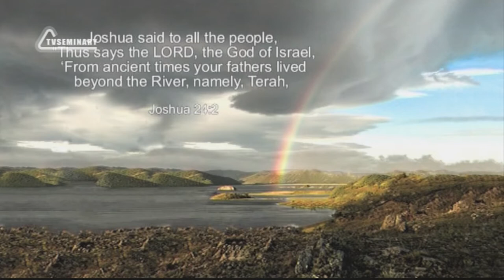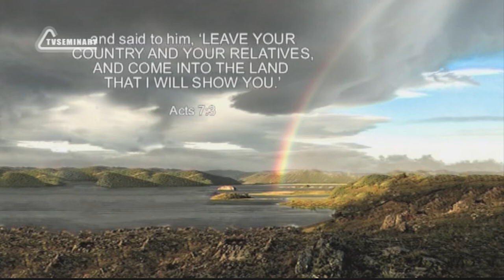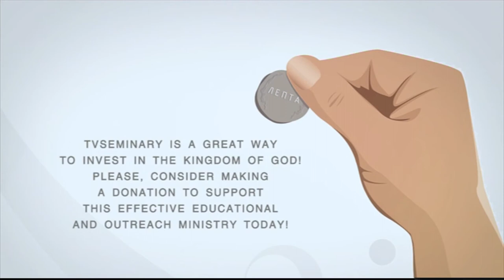BS205 Eng 26 Genesis 12 Calling with a Promise Abram s Obedience and Faith